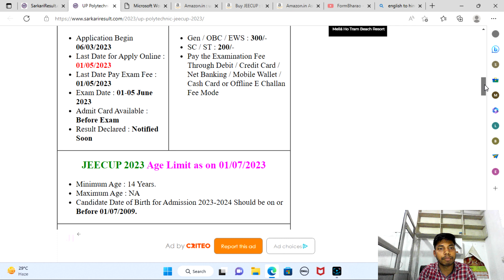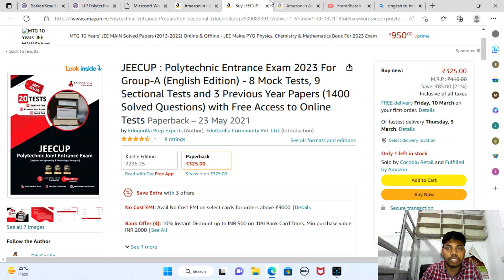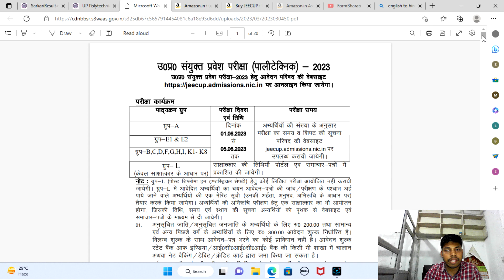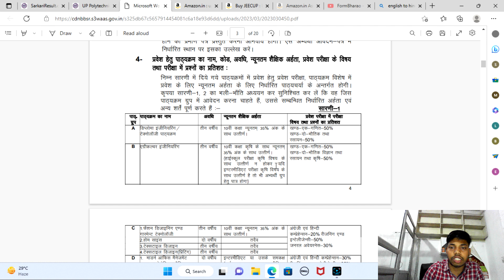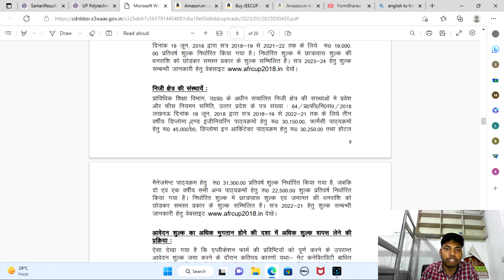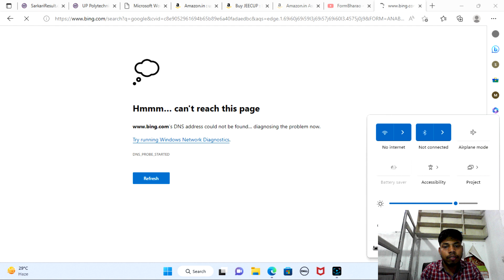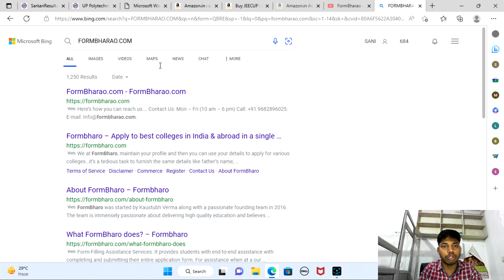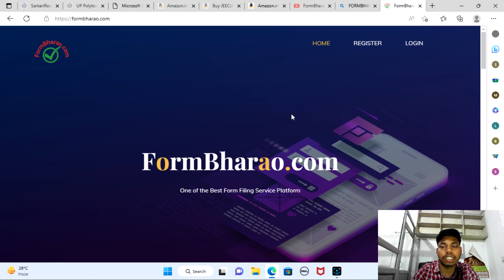Apply online polytechnic form 2023 l polytechnic entrance form notification full details I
किसी भी ग्रुप के लिए

पॉलिटेक्निक का फॉर्म ऑनलाइन घर बैठे भराने के लिए रजिस्टर करें

Helly Friends
Show doston polytechnic form aa chuka hai ab aap log agar polytechnic ki taiyyari start kar den.

to doston polytechnic ka form aa chuka form ka last date 01/05/2023 hai
aur 06/03/2023 se bhara jana start ho chuka hai
polytechnic form online kaise bhare
doston agar aapko polytechnic 2023 ka form online bharana hai to aap hamari ke dwara online bhara sakte hain
polytechnic ka form kab aayega
doston polytechnic ka form aa chuka hai
jeecup 2023 application form
jeecup
jeecup form fill up 2023
jeecup syllabus 2023
jeecup form date 2023
jeecup form kaise bhare
up_polytechnic_form_2023
up_polytechnic_Entrance _exam_prepration_2023
up_polytechnic_jeecup_admission_2023_online_form